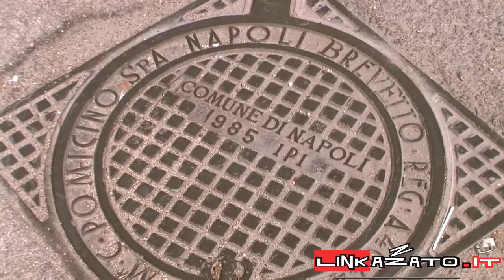La denuncia dei cittadini di San Pietro a Patierno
Intervista a Raffaele Cozzolino, residente di San Pietro a Patierno